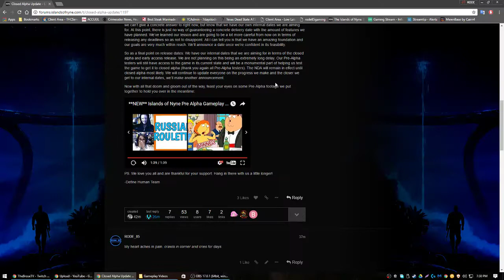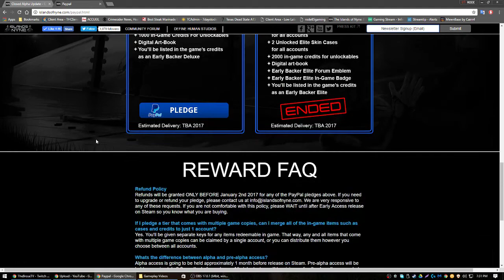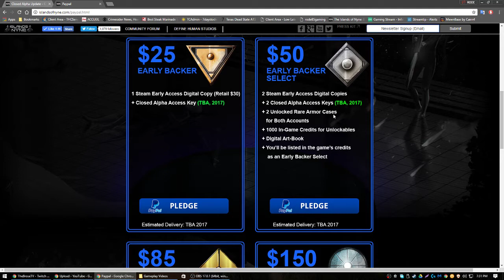Island of Nyne Battle Royale Delay and New Trailer